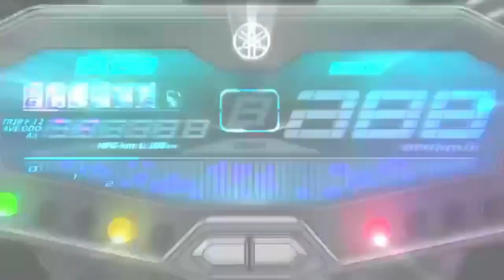YAMAHA MT-07 FZ-07 raw sound (no wind) | Covid 19 Quarantine Ride | City Ride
There are worldwide curfews, quarantines, and similar restrictions (variously described as stay-at-home orders, shelter-in-place orders, shutdowns or lockdowns) in place related to the COVID-19 pandemic and established to prevent the further spread of the severe acute respiratory syndrome coronavirus 2 (SARS-CoV-2), which causes COVID-19.

Countries and territories around the world have enforced lockdowns of varying degrees. Some include total movement control while others have enforced restrictions based on time. Mostly, only essential businesses are allowed to remain open. Schools, universities and colleges have closed either on a nationwide or local basis in 161 countries, affecting approximately 98.6 per cent of the world's student population.

Audio:
Vivo S1 PRO

0:00 Intro
0:23 Side streets
2:00 Ortigas Ext.
3:16 C5
7:47 Marcos Highway
10:00 Aurora Blvd.
11:22 Ermin Garcia
12:40 Kalayaan Ave.
16:02 North Ave.
18:42 EDSA
20:50 Roosevelt Ave.
26:38 Quezon Ave.

Jeremiah 29:12
12. Then shall ye call upon Me, and ye shall go and pray unto Me, and I will hearken unto you.